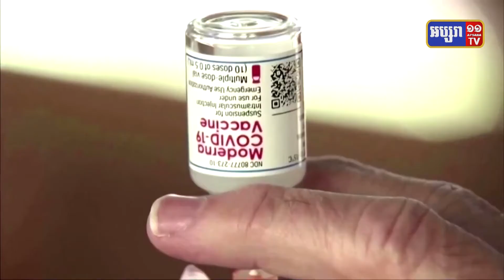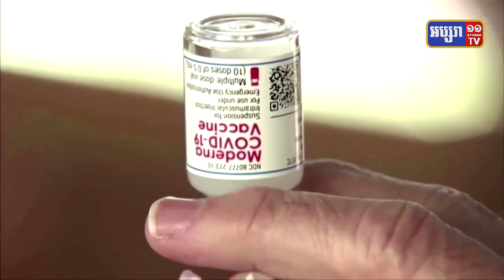ព័ត៌មានអន្តរជាតិសំខាន់ៗថ្ងៃទី១៧ ខែមីនា ឆ្នាំ២០២១